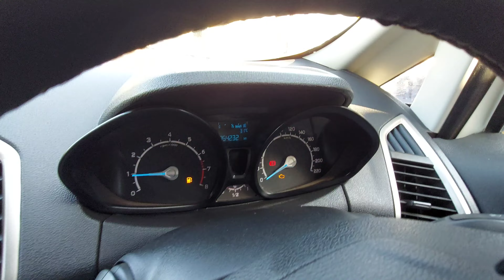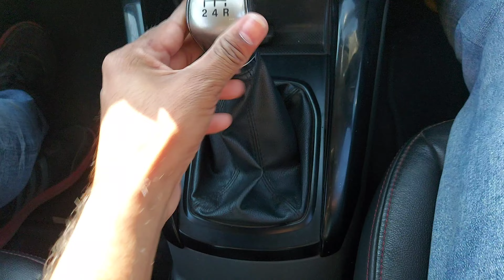Ford Ecosport | Buying Used Ford Ecosport Is Worth It Or Not | Best Used Cars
In this video I am trying to show you buying used Ford Ecosport is worth it or not.

Aurora Associates ( Car Dealers)
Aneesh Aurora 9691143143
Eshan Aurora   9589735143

SUPPORT ME

Ford Ecosport Wheel Cover
PRO KLEAR ANTI FOG
70mai Smart Dash Cam Pro link:- 1.
Michelin Analogue
Michelin Digital
TIREWELL:- 1.

My YouTube Vloging Accessories
1. Boya By MM1 Mic
2. Rode Wireless Go Mic
3. CANON POWERSHOT G7X